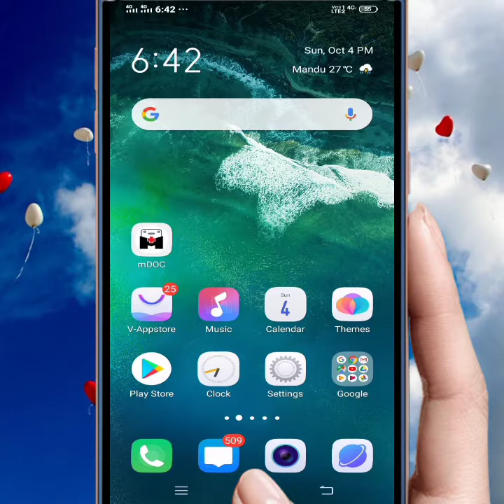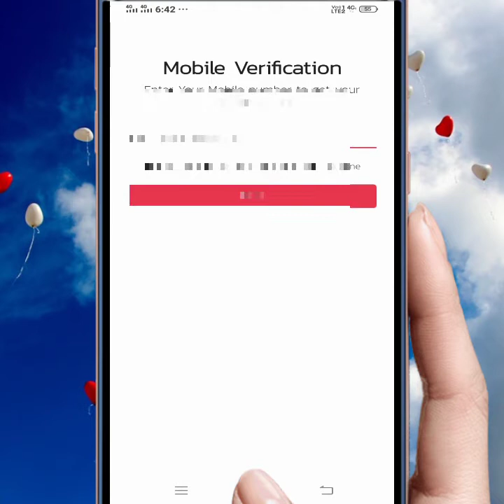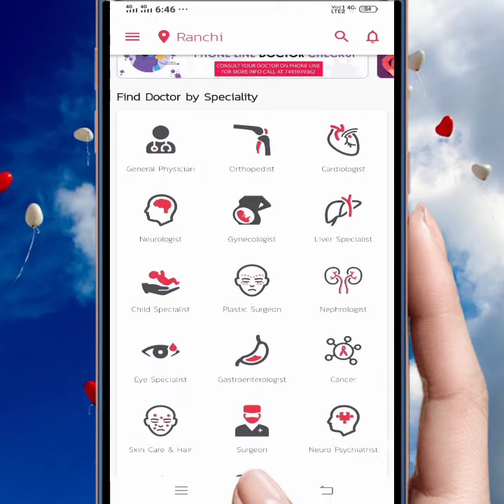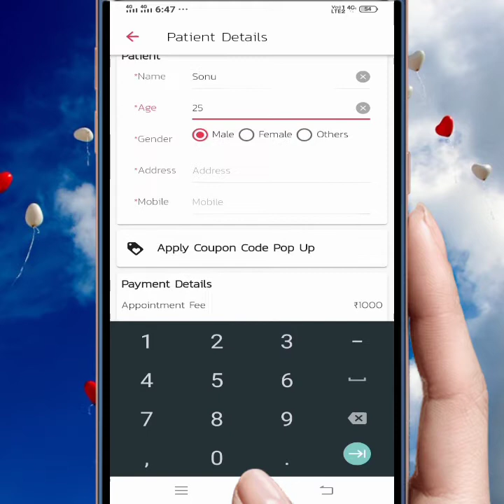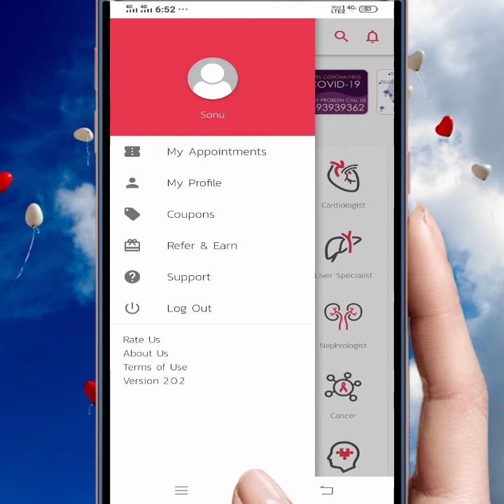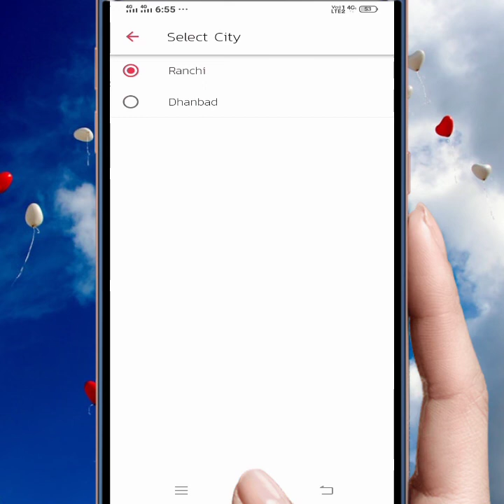How to book online appointment of Doctor and Hospital || डॉक्टर का अपॉइंटमेंट बुक करें मोबाइल से।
Hello Dosto,
Mera naam Bhim sahu hai aur mera channel aao shikhe mein aap ka sawagat hai .

Dosto aaj ki video mein Hum janenge ki Hum Kis Tarah Se Kisi bhi doctor ka appointment book Kis Tarah Se kar sakte hain hain vah bhi Ghar Baithe apne mobile se.